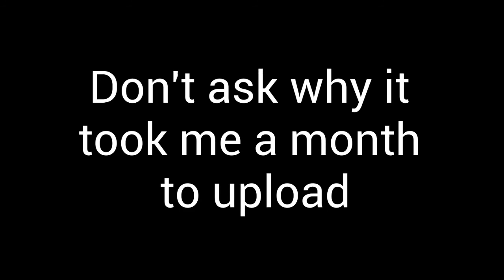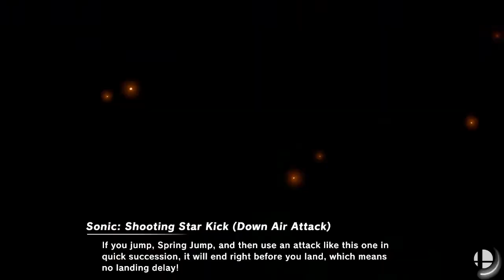Ultimate Spirit Shenanigans (w/ Galleon & Ninjablue)